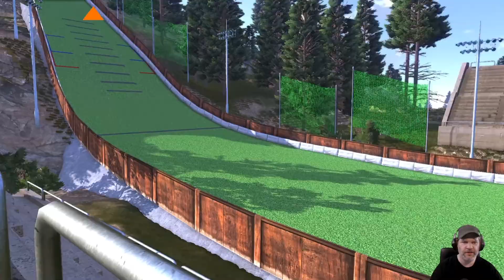Lumberjack's Dynasty #05 🪓 Das Rampenproblem und der Investor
Bäume fällen, Entrinden, Schneiden, Trocknen ... und damit viel
Profit machen, um sich seine eigene Lumberjack Dynastie
aufzubauen. Seid dabei, wenn ich mit Tracktor, LKW oder anderen Fahrzeugen die Wälder unsicher mache.
Über ein Like und/oder einen Kommentar freue ich mich riesig
und sage schon mal DANKE 😃 dafür Viel Spaß bei diesem Let's Play
von "Lumberjacks Dynastie" 😉👍
Das Spiel befindet sich noch im Early Access und hat zum jetzigen
Zeitpunkt noch nicht alle Features frei geschalten.
ÜBER DIESES SPIEL (von Steam):
Baum fällt! – Eine einzigartige Mischung aus Lebens-, Wirtschafts-, und Holzfällersimulation und der Gründung einer eigenen Dynastie.
Lumberjack's Dynasty liefert dir eine unverwechselbare Mischung aus Forstwirtschaft, Holzfällerei und Lebenssimulation kombiniert mit Rollenspielelementen. Du startest in einem alten Holzfällerbetrieb, den Du nach und nach von deiner Tante und deinem Onkel übernimmst, um ihn wieder in seiner früheren Pracht erstrahlen zu lassen. Neben der reinen "Holzfällerei" kannst du im Rahmen einer Story eine Vielzahl von Quests lösen. Darüber hinaus gilt es, deine eigenen Fertigkeiten zu verbessern sowie neue zu erlernen, um schneller und professioneller arbeiten zu können und dir weitere Gameplay Optionen zu erspielen.
Es steht dir jederzeit frei, deine Spielweise deinen Wünschen anzupassen: Entscheidest du dich für den schnellen Weg zum Holzfäller, der alles im Hauruck-Verfahren löst, indem er große Wälder kauft, viele Bäume fällt, diese zu verschiedenen Produkten verarbeitet und damit den wirtschaftlichen Erfolg sichert? Oder nimmst du dir mehr Zeit, um das Spiel in seiner ganzen Tiefe zu erkunden und eine große Vielfalt an zusätzlichen Möglichkeiten zu erleben? Es erwarten dich unter anderem: Reparatur und Renovierung von Gebäuden und Fahrzeugen, Angeln, Erzeugung von Honig, Gemüseanbau, viele Gespräche und Nebenquests mit Einheimischen, die Suche nach der Liebe deines Lebens und schließlich die Gründung deiner eigenen Familie.
So oder so wartet eine Menge Spaß (und reichlich Arbeit) auf dich, während du deinem Leben nachgehst, dein Unternehmen ausbaust und beides in eine erfolgreiche Dynastie verwandelst - der Lumberjack’s Dynasty.
Features:
Erlebe eine einzigartige Mischung aus Forstwirtschaft, Holzfällen und Lebenssimulation aus der Ego-Perspektive
Folge der quest-basierten Storyline (auch freies Spiel möglich)
Erkunde eine große, offene Spielwelt
Interagiere mit vielen individuellen Charakteren
Spiele nach Deinen eigenen Vorstellungen: Anpassungsfähiges Gameplay mit vielfältigen Aufgaben
Erlerne und verbessere Fähigkeiten, um schneller und leichter Aufgaben zu erledigen und neue Gameplay Optionen freizuschalten
Handle im Wirtschaftssystem mit verschiedenen Produkten und variablen Preisen
Setze Dich hinter das Steuer von schwerem Gerät und Maschinen
Produziere und verkaufe Rundholz, Bohlen, Rinde und andere Holzprodukte
Arbeite an eigenen und fremden Gebäuden: Umfangreiches Reparieren, Umbauen und Erweitern
Repariere bestimmte Fahrzeuge
Erlebe zusätzliche Aktivitäten wie Fischen, Gemüseanbau, Obstanbau, Honigerzeugung und das Kochen köstlicher Mahlzeiten
Sammle Sozialpunkte und Geld als (zum Teil austauschbare) Währungen, zum Ausbau sozialer Interaktionen und der erfolgreichen Expansion deines Unternehmens
Dynastiegründung: Finde eine Frau und gründe deine eigene Familie
Triff die richtigen Entscheidungen, um deine Dynastie zum Erfolg zu führen
Wichtiger Hinweis
Da sich dieses Spiel derzeit im Early Access befindet und noch weiterentwickelt wird, sind noch nicht alle Features vollständig freigeschaltet. Beispiele für einige Features, die noch nicht aktiviert sind:
Einsatz bestimmter zusätzlicher Maschinen (z.B. Holzvollernter)
Flirten, heiraten und eine Familie gründen
Reparatur/Nachrüstung von Fahrzeugen
SYSTEMANFORDERUNGEN
MINIMUM:
Setzt 64-Bit-Prozessor und -Betriebssystem voraus
Betriebssystem: Windows 7, 8, 10
Prozessor: Intel Core2Duo / AMD X2, min. 2.2 GHz
Arbeitsspeicher: 4 GB RAM
Grafik: DirectX 11 compatible GPU, min. 1.5GB dedicated VRAM (AMD Radeon HD 7000 series / NVIDIA GeForce GTX 500 series)
DirectX: Version 11
Netzwerk: Breitband-Internetverbindung
Speicherplatz: 5 GB verfügbarer Speicherplatz
EMPFOHLEN:
Prozessor: Intel i5 / AMD X4, min. 2.8 GHz
Arbeitsspeicher: 8 GB RAM
Grafik: DirectX 11 compatible GPU, min. 2GB dedicated VRAM (AMD R9 300 series / NVIDIA GeForce GTX 900 series)
Netzwerk: Breitband-Internetverbindung